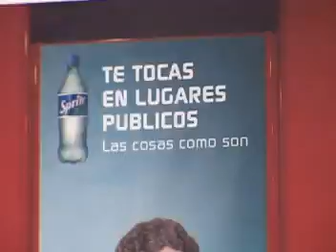Premios Clarin 2006